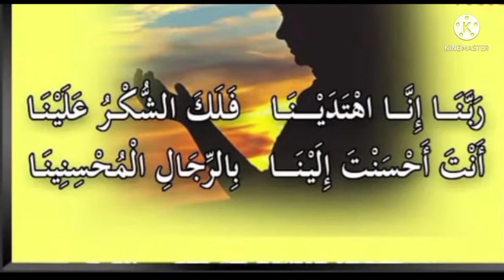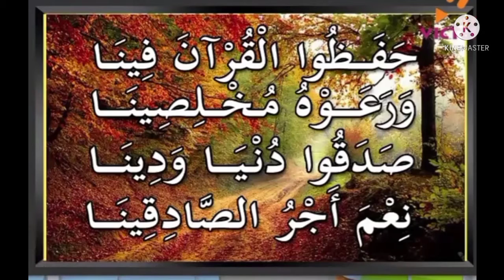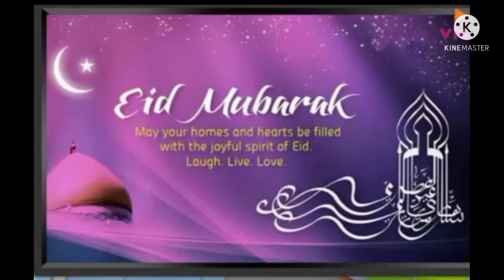arabic Online class std. 3 ripeet class Rizwana Juwai riya's channel